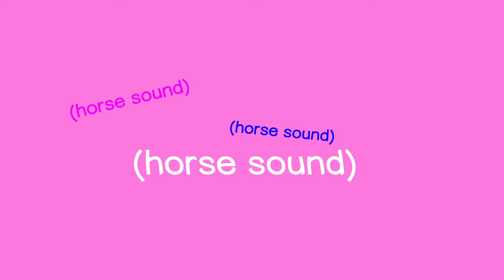Once Upon A Time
"Once Upon A Time" is a motion graphic video made from graphic design 1 class at University of Central Arkansa. The students once recorded her daughter telling random stories and she recorded through her phone. Through the class, she turned this crazy story into an interesting motion graphic piece. Video design/made by Kendra Spann.